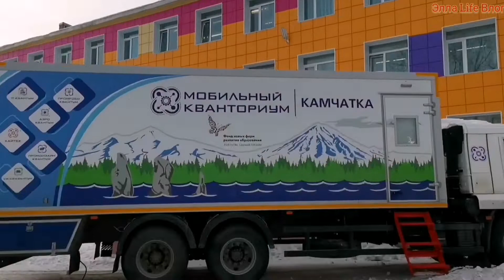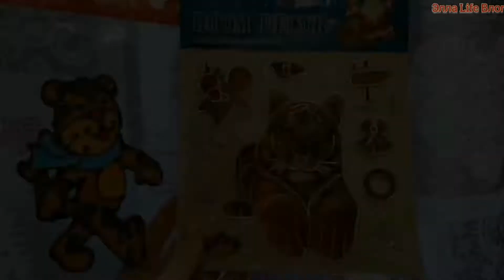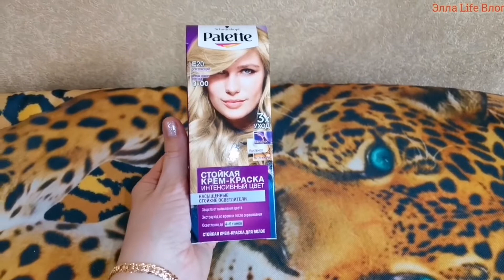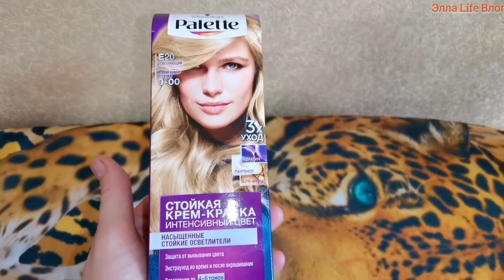Домашние Вулканы Камчатки/Новая люстра/Мошенники?/Блонд/Загрузочный день/Играю в квест/Влог...